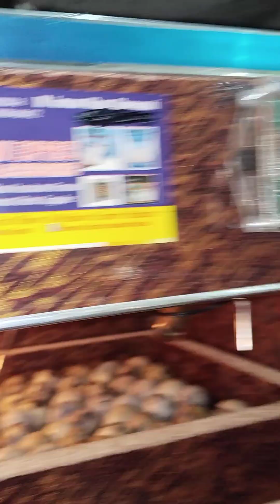15 دن مکملhd and incubator your free countries 91 دانہ انڈے بٹیر کے چوزے نکلا ہے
ہائچری انکوبیٹر بٹیر کے انڈوں کے لیے ایک موثر طریقہ ہے جو انڈوں کو مناسب درجہ حرارت اور نمی فراہم کرتا ہے تاکہ ان سے صحت مند بٹیر کی چوزے نکل سکیں۔ آپ انکوبیٹر کا انتخاب کرتے وقت اس بات کو یقینی بنائیں کہ اس میں درجہ حرارت اور نمی کو درست طریقے سے کنٹرول کرنے کی سہولت ہو۔ بٹیر کے انڈوں کے لیے عام طور پر درجہ حرارت 37.5 ڈگری سیلسیس اور نمی کی سطح 50-55 فیصد ہونی چاہیے۔ انڈوں کو چڑھنے کے دوران ہر روز ہلکا سا موڑنا بھی ضروری ہوتا ہے تاکہ چوزوں کی صحیح ترقی ہو سکے۔۔        ❤️💓💓💓❤️❤️💓💓💓💓💓💓💓💓💓💓💓hd and incubator your free countries